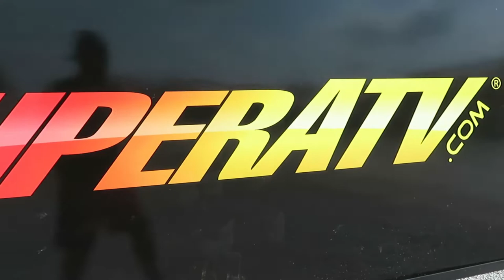GOING 2022 SHOPPING FOR THE CHANNEL - CAN-AM, POLARIS, HONDA, YAMAHA, KAWASAKI, OR SUZUKI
All the 4wheelers and Side By Sides listed below are the most popular units with such a affordable price built by every carrier thats known.

THANK YOU TO EVERYONE WHO SHARE THIS CHANNEL WITH THERE FRIENDS AND FAMILY!!!

2022 Kawasaki KX
2022 Kawasaki Teryx 1000
2022 Polaris Slingshot S, SLR, R
2022 Polaris Ranger XP 1000
2022 Suzuki DR Z125L
2022 Yamaha YFZ450R
2022 Honda CRF450R
2022 Kawasaki Brute Force 300
2022 Kawasaki KFX90
2022 Kawasaki Ultra LX
2022 Polaris General XP 1000 Deluxe
2022 Polaris Ranger Crew XP 1000
2022 Polaris Ranger EV
2022 Polaris Rzr XP 1000 Highlifter
2022 Polaris Sportsman 450, 570, 850 Highlifter
2022 Suzuki Hayabusa
2022 Yamaha Grizzly 90
2022 Yamaha Grizzly EPS
2022 Yamaha Kodiak 450
2022 Yamaha PW50, TT-R50E, TT-R230
2022 Yamaha Wolverine RMAX2, RMAX4 1000
2022 Can-am Outlander XMR 570
2022 Honda Recon, FourTrax Rubicon, Rancher
2022 Honda CBR300R, CBR1000RR
2022 Honda Talon 1000X
2022 Honda CRF110, 125, 150, 250, 450